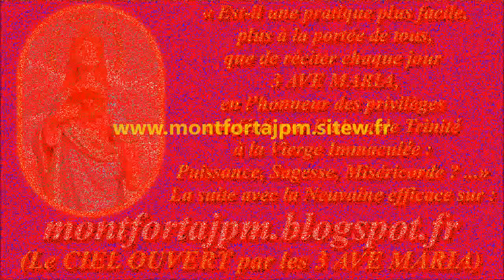III-131e. Invocation du Saint-Esprit (cantique de St Louis-Marie Grignion de Montfort)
16- Ô Vierge sainte et fidèle,
Épouse du Saint-Esprit,
Changez mon cœur si rebelle
En un cœur humble et contrit !
Donnez-moi ce cœur docile
Fidèle à ses mouvements
Pour pratiquer l’Évangile
Et ses saints commandements.

Gilbert Chevalier
l'Aveugle-Vendéen
(31/10/2014)